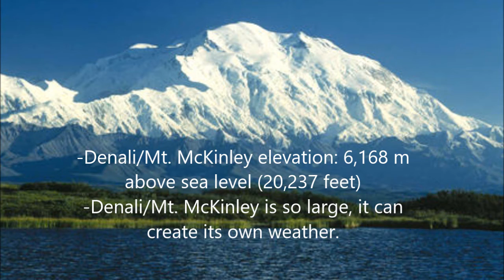Renaming Mount McKinley (Denali/Mount McKinley, a human/physical geography lesson)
On August 30, 2015, President Obama had Mount McKinley renamed Denali. This video is meant to provide a human geography/physical geography perspective to this topic.

*The title in the video doesn't match the title of this video. I changed the title from "Denali/Mount McKinley, a human/physical geography lesson" to "Renaming Mount McKinley ("Denali/Mount McKinley, a human/physical geography lesson)" but I changed it after the video was published, so I can't edit it. I apologize for any confusion.